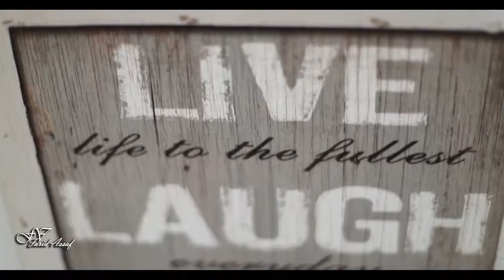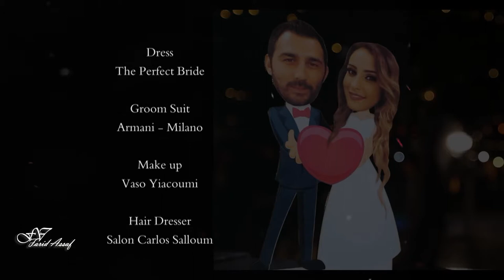The Wedding of Mario Di Miguel Abboud & Ghiwa Ghandour (by Farid Assaf)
“Walking with your hands in mine and mine in yours, that’s exactly where I want to be always.” —Fawn Weaver

The Wedding of Mario Di Miguel Abboud & Ghiwa Ghandour